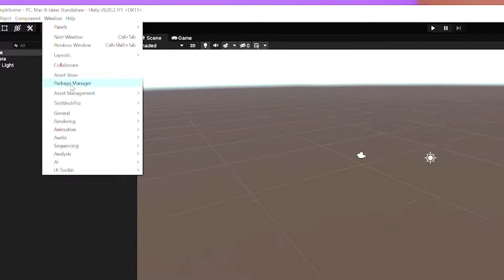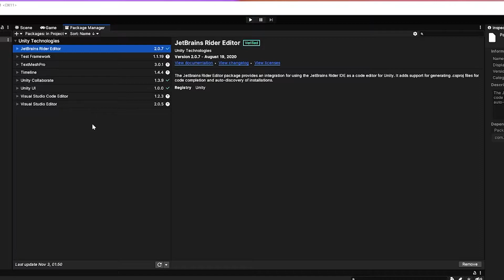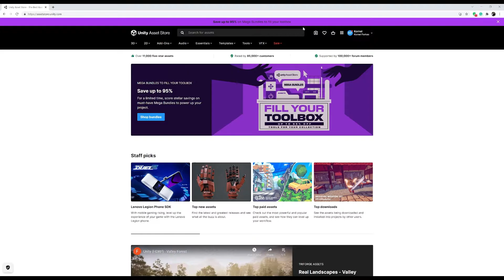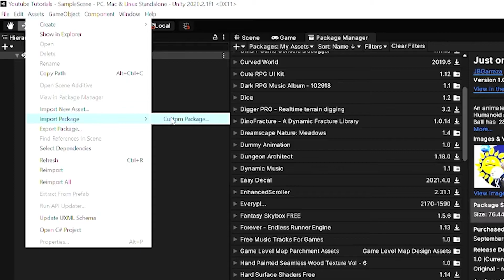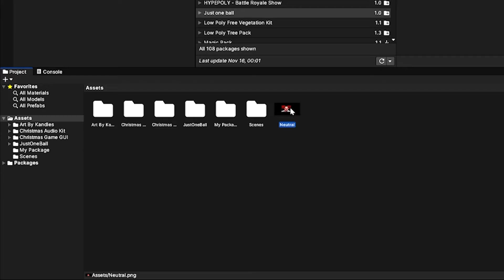How to Import Assets into Unity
In this video we will cover one of the basics of Unity, "How to Import Assets into Unity". This tutorial show you how to do it with Package Manager and the Asset Store and even importing Custom Packages. I also show you how to load simple asset files from Filesystem or just drag and drop from your PC files to the engine. As a bonus I will show how to export a custom Package.

🌞My Favourite Unity Assets (Purchased and Owned)
🏆Top 6

🌞My Favourite FREE Unity Assets (Owned)
🏆Top 6 🆓

📖My Book
## Robogram - Enter The Cyberspace

🌍Landingi - is great to create landing websites for your Games

🌍Fiverr - is my go to place if I need custom art for my projects:

🌍Clean Email -  helped me to get rid of 1000s of spam and remove old subscriptions with a click of a button:

💻My Gear
Asus ROG STRIX Scar 17

You can tip me or ask questions and more!

00:00 Intro
00:20 Import with Package Manager
02:02 Import from Asset Store
03:10 Import a Custom Package
03:42 Import Asset Files
04:01 Drag and Drop Assets
04:17 Export a Custom Package
04:36 Outro